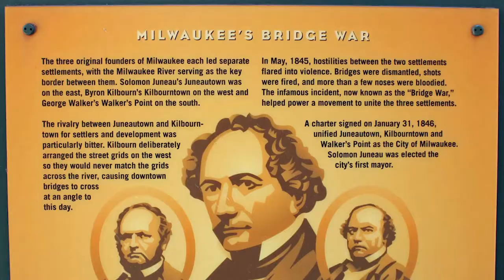The Great Bridge War in Milwaukee, WI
A Great Bridge War? It happened this week in 1854 on the shores of the Milwaukee River in Downtown Milwaukee. And its the reason for our crooked bridges over the river too. Learn about it from one of our tour guides in this Milwaukee Minute!